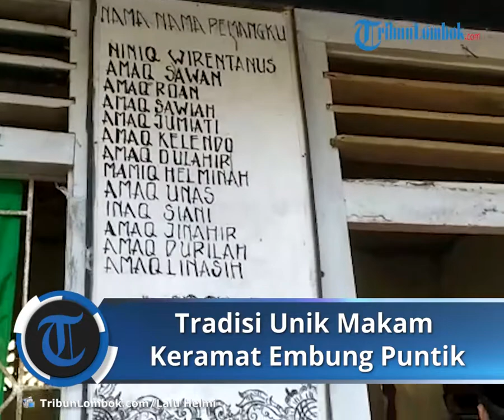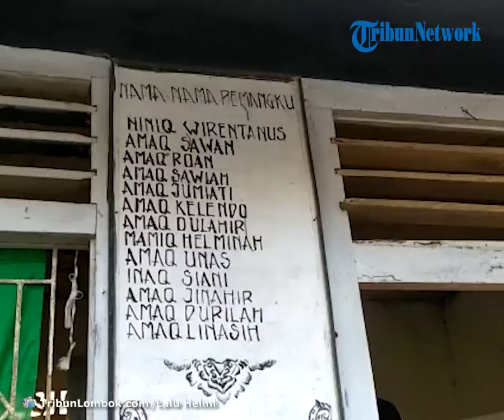Tradisi Unik Peziarah Keliling 9 Kali Sebelum Masuk, Makam Keramat Embung Puntik Lombok Tengah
Laporan Wartawan TribunLombok.com, Lalu Helmi

TRIBUN-VIDEO.COM - Sebuah makam di Desa Sengkerang, Praya Timur, Lombok Tengah, menjadi langganan para peziarah.

Makam tersebut dikenal dengan nama Kemaliq Embung Puntik.